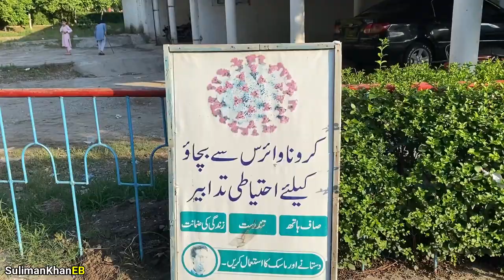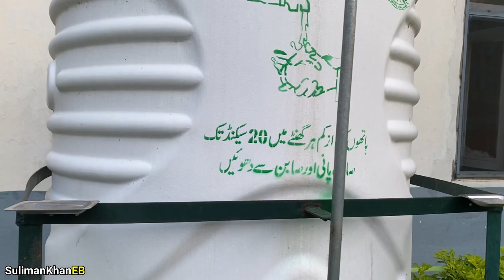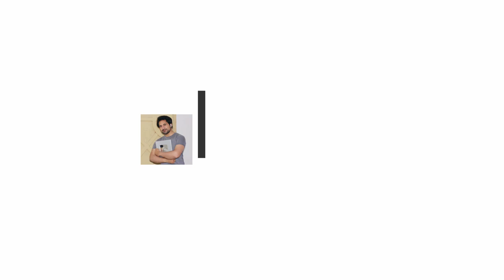A day ỉn government college of technology swat | GCT SWAT | Sulimankhaneb